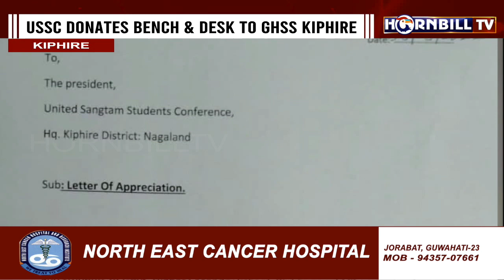USSC DONATES BENCHES, DESKS TO KIPHIRE GHSS